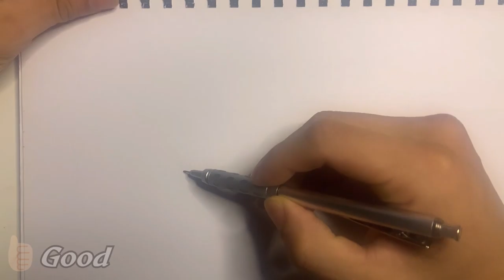Orange Town, a town run by Boodle with Chouchou- ONE PIECE Japanese anime Pencil Drawing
In addition to the protagonists' homes, at East Blue are also Shells Town, the place where Zoro was captured by Helmeppo after trying to save Rika (リカ), a little girl of the town; Orange Town, a town run by Boodle (ブードル, Būdoru), the mayor, where he lives with Chouchou (シュシュ, Shushu), the dog of an old friend of his; and the Island of Rare Animals, where Gaimon (ガイモン), a man whose body is trapped in a chest, lives with several animals that are hybrids of two different species like Cocox (a fox/rooster hybrid), Usagihebi (a rabbit/snake hybrid), Lionbuta (a pig/lion hybrid), and Kirinkodanuki (a giraffe/raccoon dog hybrid).
(From Wikipedia)

I recommend watching this video at 2x speed